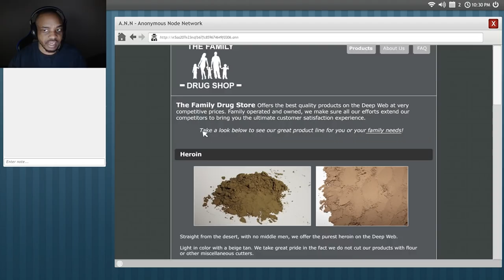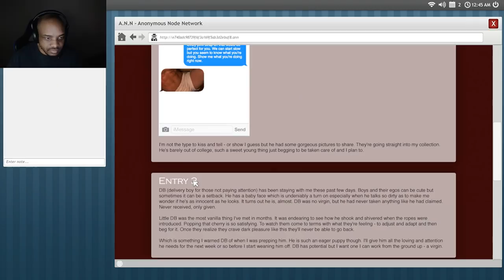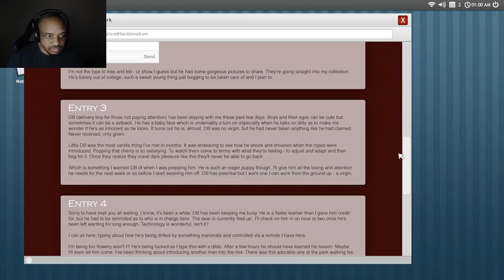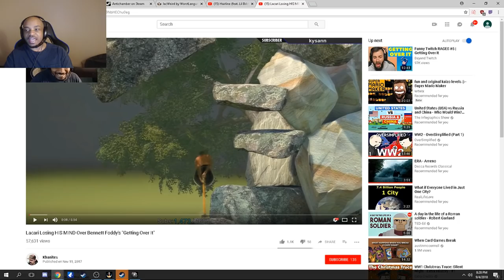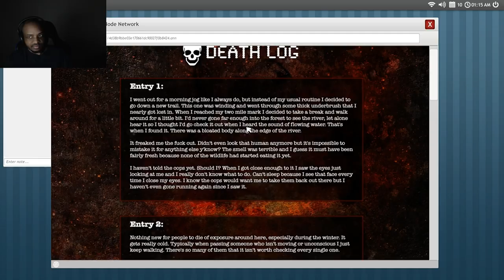LACARI SCREAMS LIKE A GIRL!!!